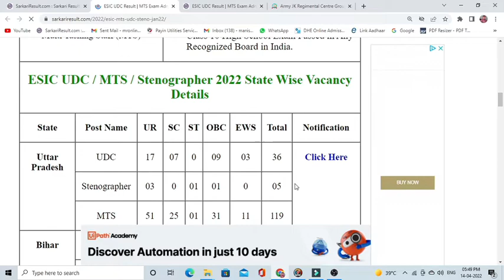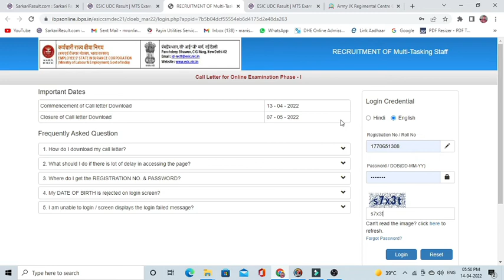Employees State Insurance Corporation (ESIC) MTS Exam Admit Card 2022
esic admit card 2022 how to download in tamil

esic admit card 2022 in telugu
newvacancy2022 latest government job angawadi supervisor
newgovtjobalert2022 bank job technical
offline2022 upcoming vacancy recruitment
2022 may aa nay vali sarkari nokri